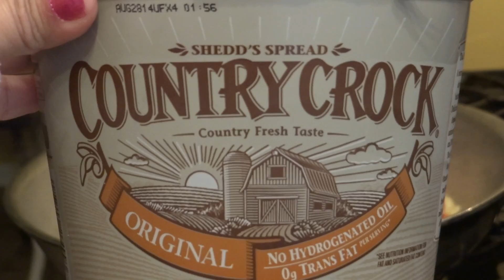Receta de Patas de Cangrejo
patas de cangrejo